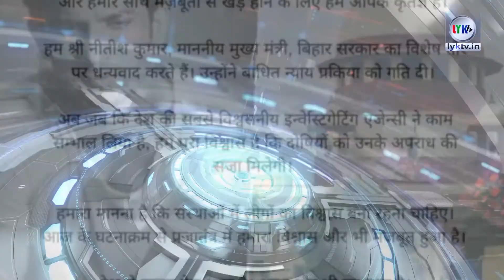Fast Fifteen 20th August 2020 | Breaking news | lyk tv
1) कोरोना महामारी की वजह से दुबई में फंसे 130 यात्रियों को लेकर दूसरी चार्टर्ड उड़ान बुधवार को kolkatanews पहुंच गई। इंडिगो की उड़ान बुधवार की सुबह दुबई हवाई अड्डे से रवाना हुआ
2) बंगाल की मुख्यमंत्री ममता बनर्जी ने राज्य के स्वास्थ्य विभाग से किडनी, निमोनिया और मधुमेह जैसी गंभीर बीमारियों से पीड़ित कोरोना रोगियों के इलाज के लिए स्टेम सेल थेरेपी के बारे में और अधिक जानकारी हासिल करने के लिए सूक्ष्मजीवविज्ञानियों, विशेषज्ञों और चिकित्सा शोधकर्ताओं से संपर्क करने के लिए कहा है।

 3) ग्रेटर नोएडा नॉलेज पार्क कोतवाली एरिया के सेक्टर 148 में बने सब बिजली स्टेशन में आग लगने से अफरातफरी मच गई. आग इतनी भयंकर थी कि कुछ ही देर में पूरे बिजली घर को अपनी चपेट में ले लिया. आग बुझाने के लिए दमकलकर्मियों को कड़ी मशक्कत करनी पड़ी. फिलहाल आग पर काबू पा लिया गया है. माना जा रहा है कि आग शॉर्ट सर्किट की वजह से लगी थी.
4) प्रधानमंत्री नरेंद्र मोदी की अगुवाई में केंद्रीय कैबिनेट की आज बुधवार को बैठक हुई। इस दौरान कई बड़े फैसले हुए। अब केंद्र सरकार की सरकारी नौकरियों के लिए एक ही टेस्‍ट होगा। केंद्रीय कैबिनेट ने इस पर मुहर लगा दी है।
5) जम्मू-कश्मीर के शोपियां के चित्रग्राम इलाके में सुरक्षाबलों ने मुठभेड़ में एक आतंकवादी को ढेर कर दिया. सर्च ऑपरेश अब भी जारी है. कश्मीर जोन पुलिस ने ट्वीट कर इसकी जानकारी दी.
6) उत्तर प्रदेश में यूरिया की कालाबाजारी चरम पर, कांग्रेस ने 21 अगस्त को प्रदेश भर में विरोध का किया ऐलान
7) नैनीताल के तल्लीताल थानाक्षेत्र में डेढ़ महीने पहले एक घर में हुई चोरी का पुलिस ने खुलासा किया कारोबारी के घर से 18 लाख रुपए के जेवरात और कैश चोरी हो गया था। जांच आगे बढ़ी तो ये बात सामने आई कि चोरी किसी और ने नहीं बल्कि घर बहू ने ही की थी। पुलिस ने घटना का खुलासा करते हुए आरोपित बहू को गिरफ्तार कर लिया है
8) पीएम नरेंद्र मोदी की अध्यक्षता में मंत्रिमंडल की बैठक हुई। मंत्रिमंडल ने सार्वजनिक-निजी भागीदारी के तहत जयपुर, गुवाहाटी, तिरुवनंतपुरम हवाई अड्डे को लीज पर देने के प्रस्ताव को मंजूरी दी।
9) 20 अगस्त से शुरू हो रहे यूपी के तीन दिवसीय विधानमंडल सत्र में 65 वर्ष के ऊपर के विधायक सदन में वर्चुअल भागीदारी करेंगे। इस बाबत मुख्यमंत्री योगी आदित्यनाथ ने विधानसभा अध्यक्ष हृदय नारायण दीक्षित से अनुरोध किया था, जिस पर उन्होंने सहमति दे दी।
10) दिल्ली के आर्मी अस्पताल में भर्ती पूर्व राष्ट्रपति प्रणब मुखर्जी की सेहत बिगड़ने के कारण बुधवार को उनके फेफड़ों में संक्रमण हो गया है
11) मुकेश अंबानी ने ऑनलाइन दवा बेचने वाली कंपनी नेटमेड्स को खरीदा; 620 करोड़ रुपए में हुई डील, अमेजन और फ्लिपकार्ट को मिलेगी कड़ी टक्कर
12) मुख्यमंत्री योगी आदित्यनाथ ने आगरा में बस हाईजैक के मामले का संज्ञान लिया है. उन्होंने गृह विभाग को आदेश दिया है कि दोषी फ़ाइनेंस कम्पनी के ख़िलाफ़ कार्रवाई की जाए. सीएम ने कहा है कि दोषियों को गिरफ़्तार कर तुरंत कार्रवाई हो.
13) अफ्रीकी देश माली (Mali) में विद्रोही सैनिकों ने तख्तापलट को अंजाम देते हुए राष्ट्रपति इब्राहिम बुबाकार केटा (President Ibrahim Boubacar Keita) को गिरफ्तार कर लिया है. माली के राष्ट्रपति के साथ-साथ विद्रोहियों ने देश के प्रधानमंत्री बोबू सिसे को भी हिरासत में ले लिया है
14) राष्ट्रपति रामनाथ कोविंद ने चुनाव आयुक्त अशोक लवासा का इस्तीफा स्वीकार कर लिया है। यह 31 अगस्त से प्रभावी होगा। कानून और न्याय मंत्रालय ने बुधवार को एक अधिसूचना जारी कर यह जानकारी दी।
15) सुप्रीम कोर्ट ने सीबीआई को सौंपा सुशांत मौत मामला, परिवार ने जाहिर की खुशी, कहा- अब न्याय मिलेगा
.Kolkata .
Here you get all types of Entertainment News.